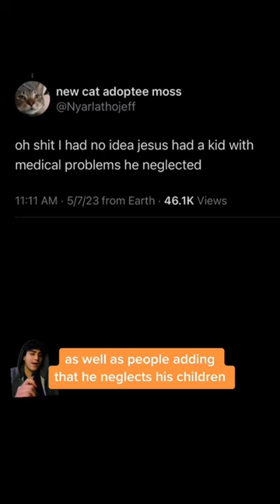People are Mad at Chris Pratt 😳